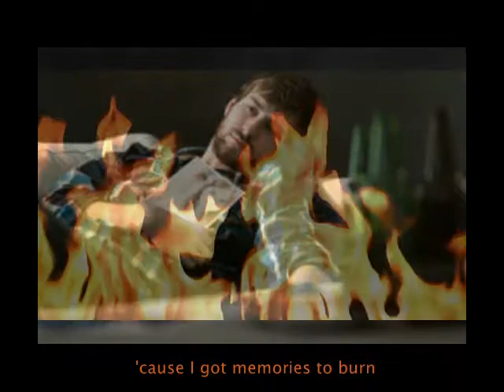Eric and Jerry: Memories to Burn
This song was written by Warren Robb and Dave Kirby.  It was recorded by Gene Watson and released in 1985.  The song reached #5 on the Billboard Hot Country Singles & Tracks chart.